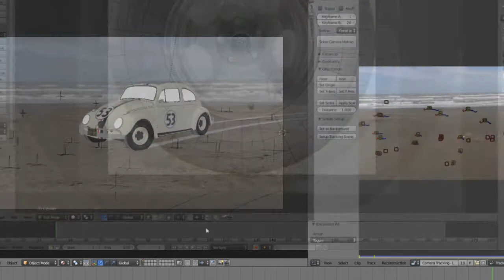Is this a 'real' Herbie?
a real Herbie or a fake Herbie, thats the question.

Herbie Camera Tracking made with Blender.
Lots of time invested in this CGI Herbie - so enjoy it :)
Song: Driver San Francisco